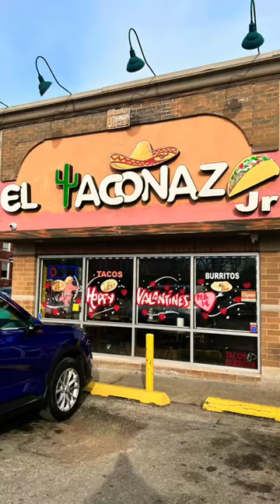EL TACONAZO JR 🇲🇽 STEAK TACOS CHILAQUILES ROJOS & CHILAQUILES VERDES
EL TACONAZO🌮JR ​⁠@FoodieFromChicago

THE BEST MEXICAN FOOD IN CHICAGO IT IS A MUST TRY HANDS DOWN🌮🌮

Hi Everyone welcome to My channel come join me on my Foodie adventure’s around our beautiful city of Chicago trying all the delicious foods that our city has to offer and some of our other local favorite restaurants and Occasional trips to other city’s and States trying there Local Favorites come support me on my Foodie Adventure😉🫶🏼📸🧿🌈🇬🇹